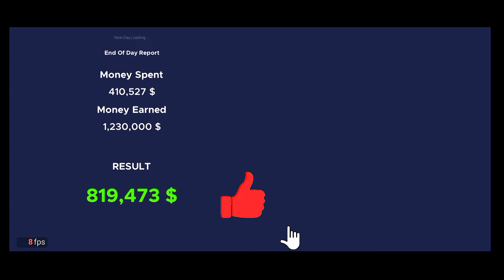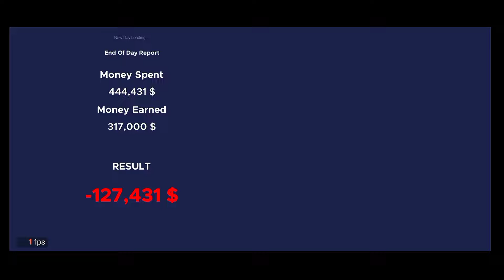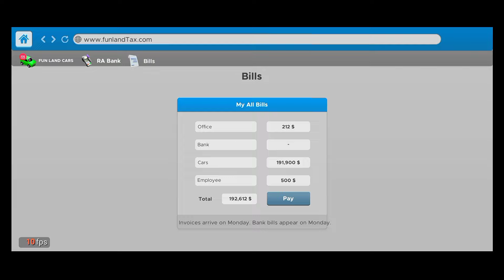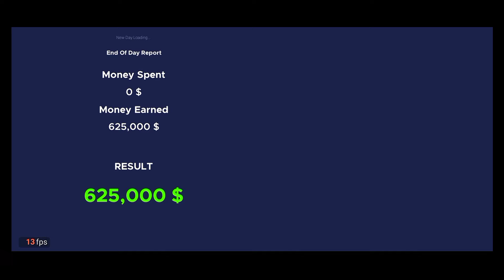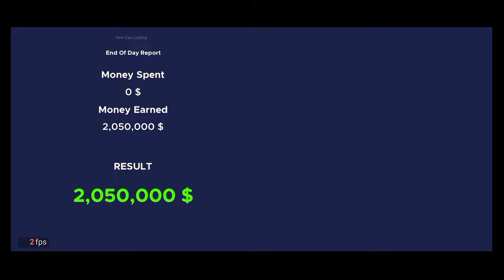CAN I COMPLETE 10M DOLLARS CHALLENGE 🤔 | CAR SALER DEALERSHIP | GAMEPLAY IN HINDI | EP - 10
10 MILLION CHALLENGE GOAN CRAZY 🤯| CAR SALER DEALERSHIP | GAMEPLAY IN HINDI | EP - 10

HOW I WON NISAAN GTR IN DRAG RACE | GAMEPLAY IN HINDI

Real Car For Sale Mobile Mein Kaise Download Karen
How To Download Real Car For Sale In Mobile
Real Car For Sale In Mobile Free
Real Car For Sale In Mobile Release Date
Real Car For Sale In Mobile Ios
How To Play Real Car For Sale In Mobile
How To Install Real Car For Sale In Mobile
How To Download Real Car For Sale In Mobile Free
Car For Sale Update Video
Car For Sale Update Kab Aayega
Car For Sale Update Showroom
Car For Sale Update Android
Car For Sale Update Download Pc
Car For Sale Update Officecar For Sale Simulator 2023 Update Mobile
Car For Sale Simulator 2023 Update Download
Car For Sale Simulator 2023 Up
Car For Sale Simulator 2023 Update Android
Car For Sale Simulator 2023 Update Download Pc Free